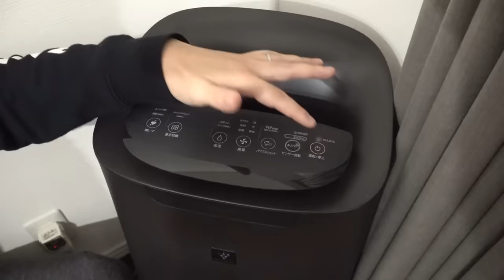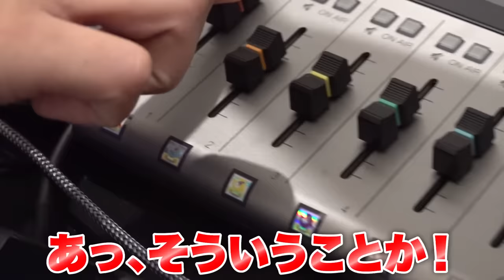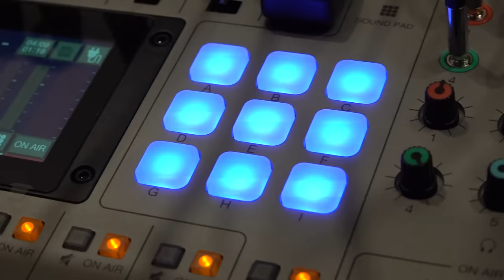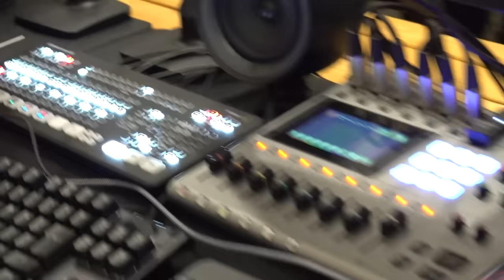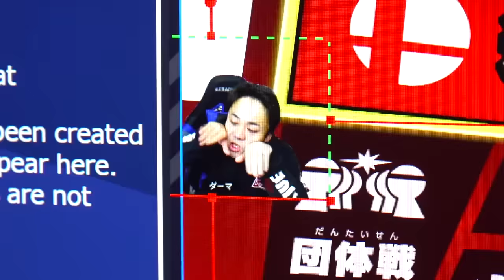【報告】もう１つ新居がありました。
②【家族初登場】ンダホ家全員で新居に引っ越したら隣の家がYouTuberだった！？

PIXTA